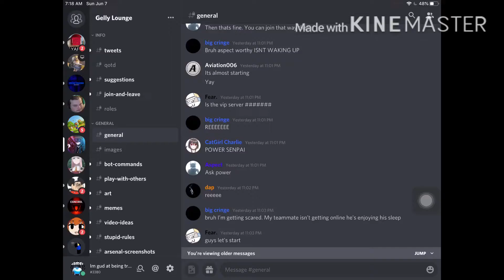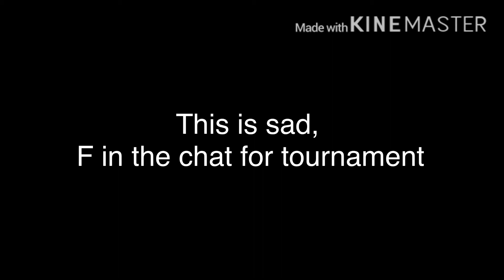Cancelled Tournament lol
Cancelled tournament, Im not going to say the name of my teammate cuz i dont want him to get hated on lol